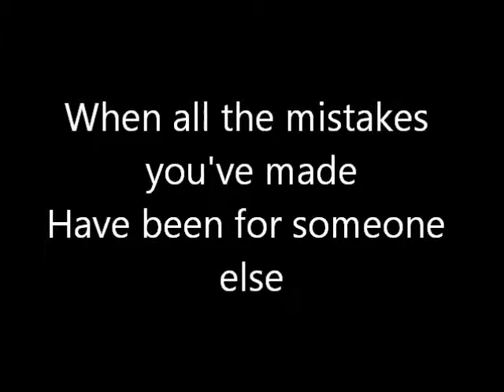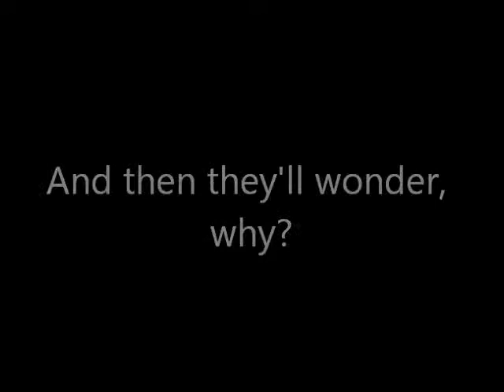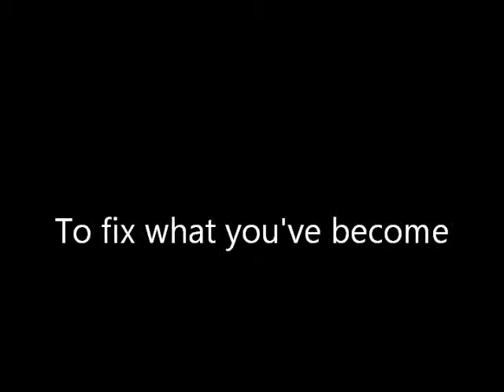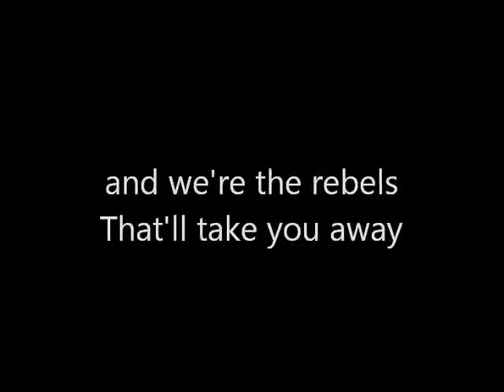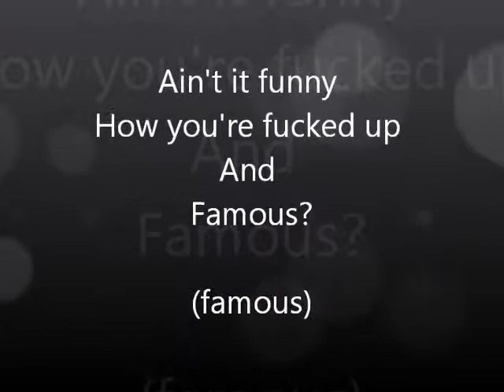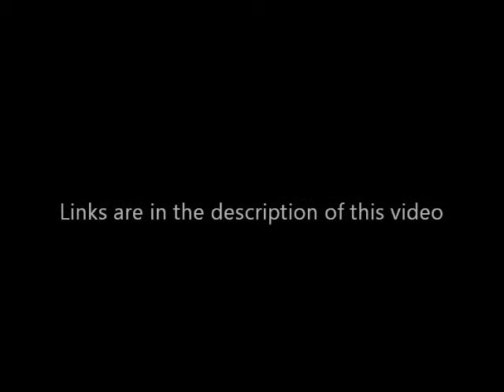Dane Davis - The Kings and Queens (Lyrics)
The Kings and Queens by Dane Davis

(verse 1)

Stuck in the mindset
To never follow yourself
When all the mistakes you've made
Have been for someone else

Just follow me and
I will lead you straight to my hell
Or stand beside me and
Bring this world to an end

(pre-chorus)

I tried to find the truth
In your thousand lies
Your dishonesty has
Blackened out my eyes

(chorus)

We're not just pawns
Ready to fix the mess
Left by the kings and queens
They never try to fix what they created

Try and say it's all okay and we're
The rebels that'll take you away
Ain't it funny how you're
fucked up and famous?

(verse 2)

I have no time to regret
anything that I have done
Tomorrow is so unclear but
I won't back down until I have won

And now the blood has spilled
But can't be justified
Watch the whole world cave in on itself
And then they'll wonder why

(pre-chorus)

(chorus x2)

(bridge)

When it's all at an end
From what you have done
Seems like this is the last chance
To fix what you've become

And this is what we've become

(solo)

(chorus x2)

DaneDavisMusic.com